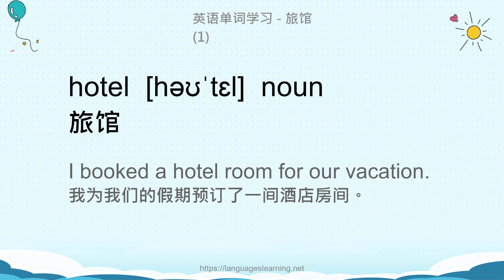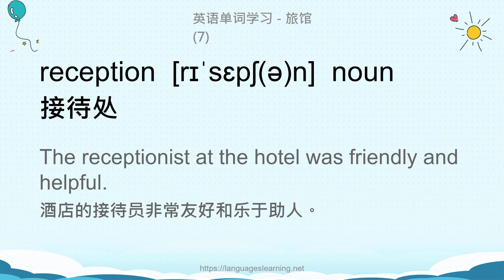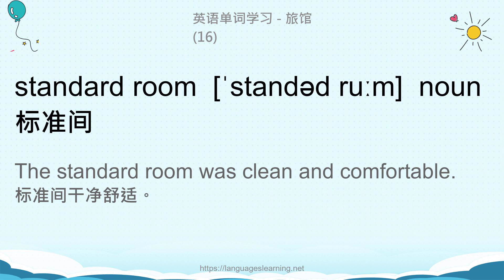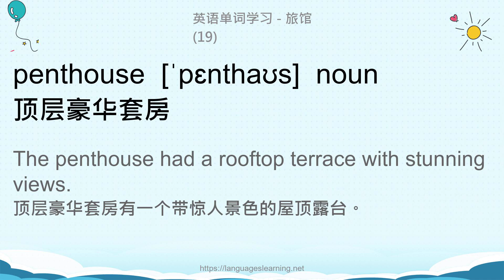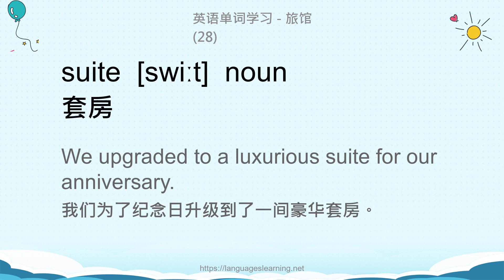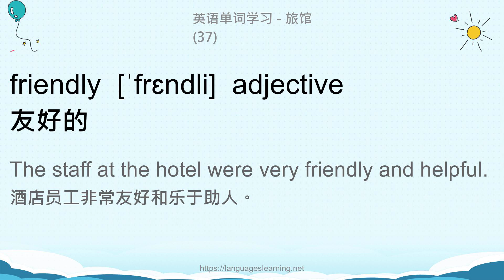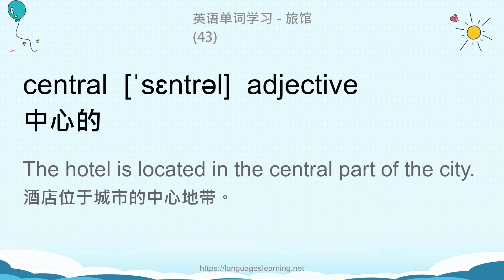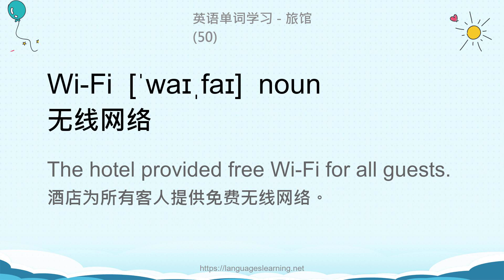英语单词学习 - 旅馆(Hostel)